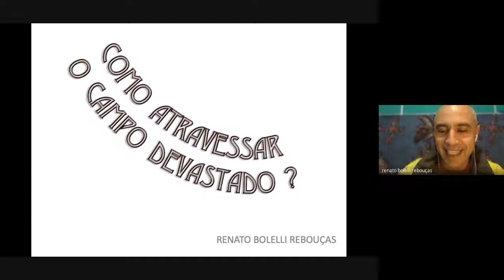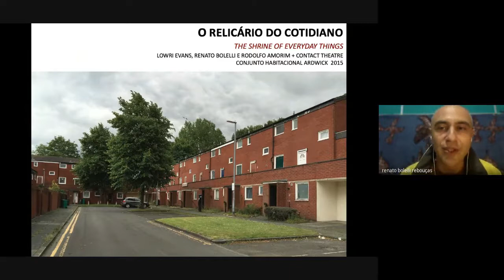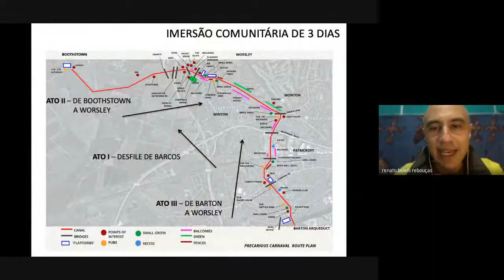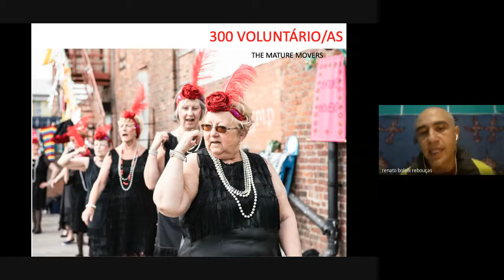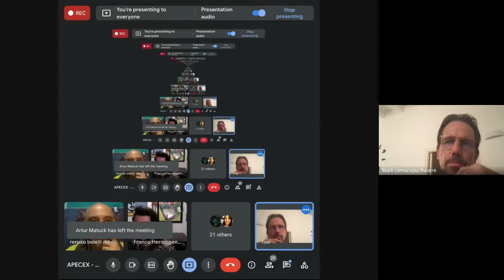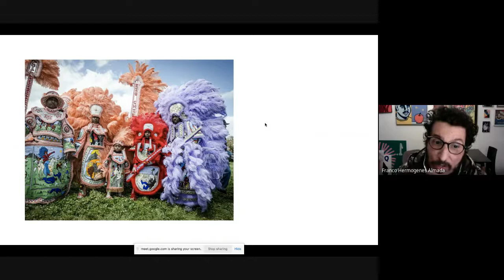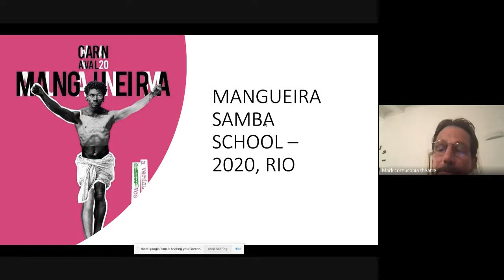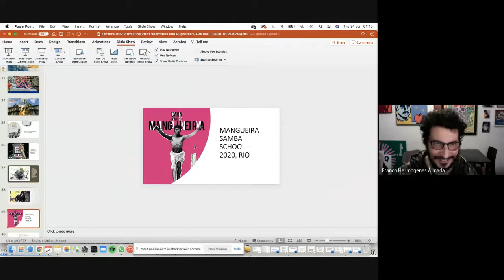APECEX MARK DUNCAN AND RENATO BOLELLI REBOUÇAS LECTURE AND DIALOGUE 2021 06 23 at 14 13 GMT 7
APECEX is the annual discipline and event where the teacher Dr. Artur Matuck gently invites his post graduating students, artists, guests and  people interested on extending the camp of studying performance to get together, The audience is able to participate and manifest their questions on round tables mounted academic researchers, artists and from other fields that includes performance as a steam valve for expressing art and politic.